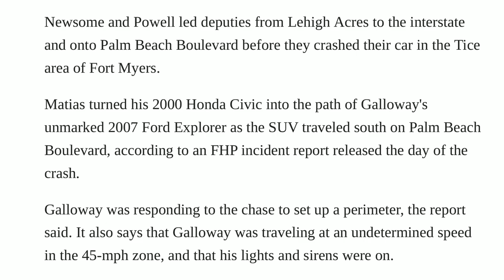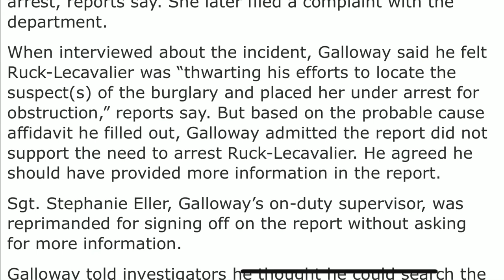Cop Tries To Intimidate But Fails! Lieutenant Galloway Lee County Sheriff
Lee County Sheriff

Support JMA!

00:00 Introduction
01:24 Soloyaker's footage
02:00 Deputy Galloway approaches
03:27 Soloyaker's opinion on the matter
03:39 JMA reacts